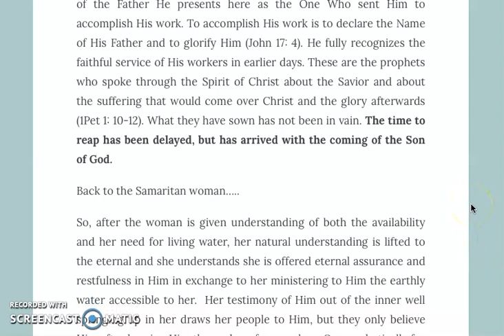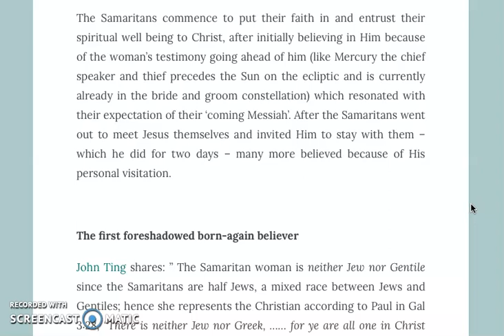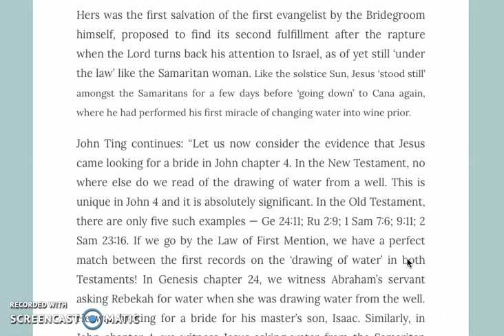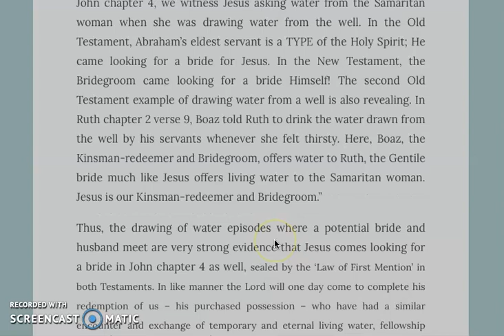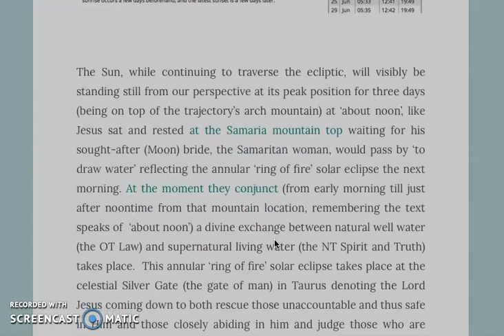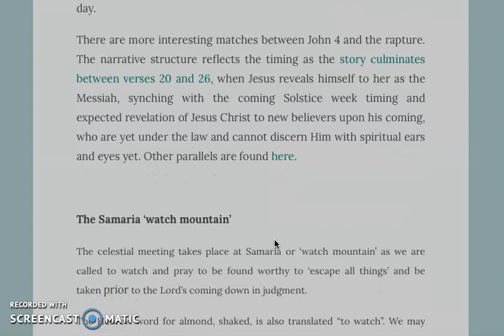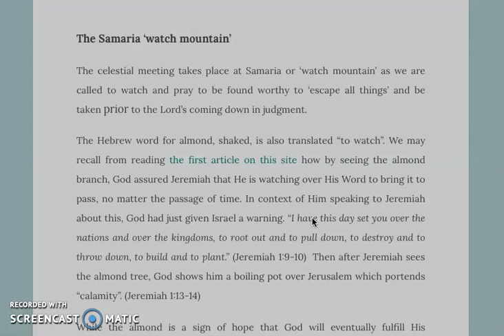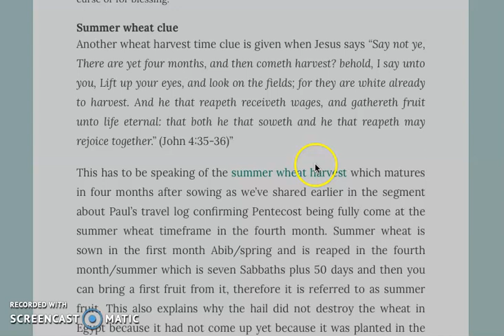Our solstice revelation and revival | Part 3 of 4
Many blessings,
Sabine